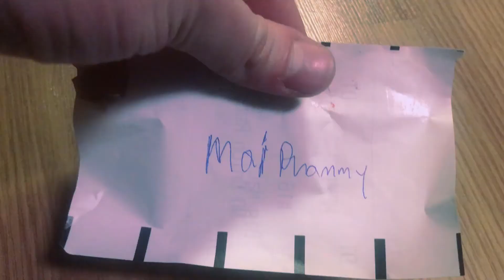Cleaning My Dirty Garbage At 2 AM | The HMB Bros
Hey guys, HMB bros coming at you live with a brand new vid!!!